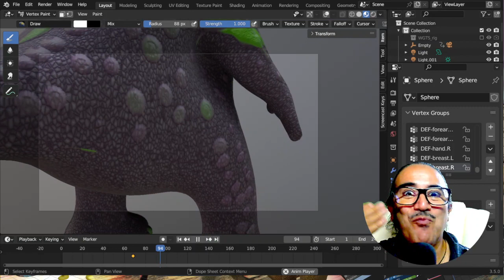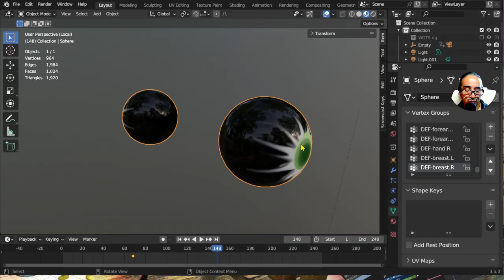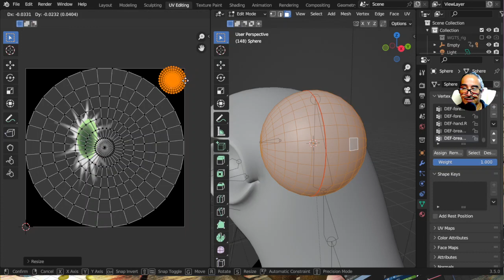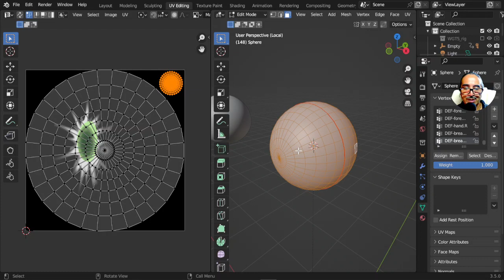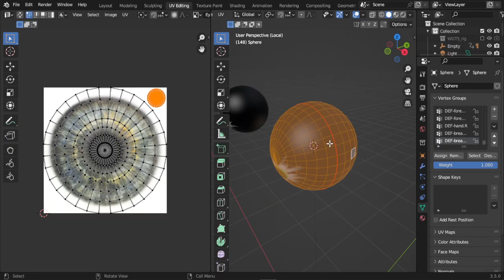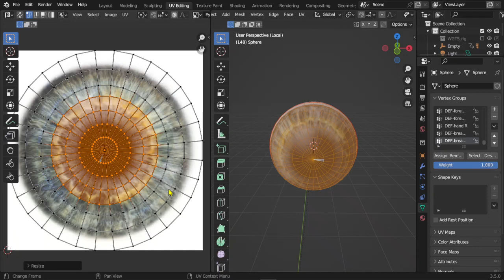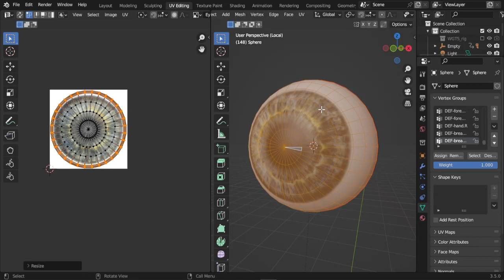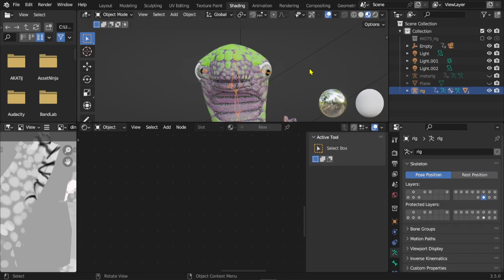Texturer des yeux - Blender 3 - Tutoriel Gratuit en Français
Bonjour, nous allons voir ici comment déplier une sphère pour lui attribuer une texture d'œil, en 10 minutes.
En suivant cet atelier, vous allez voir :
Le dépliage UV en Unwrap avec coutures
Le placage et la correspondance des coordonnées UV,
Créer un matériel avec un effet de bump,
Ajouter une couche de vernis pour faire briller notre œil .